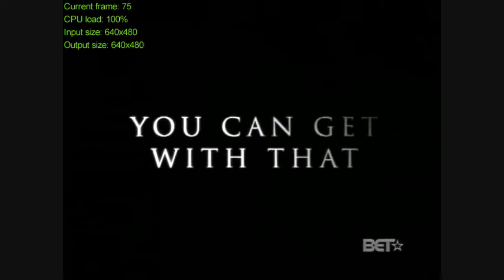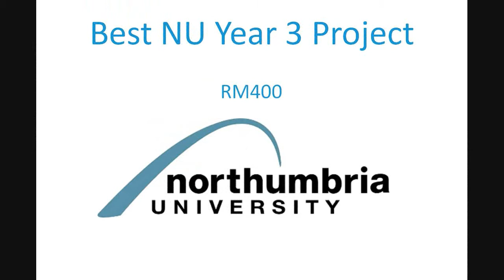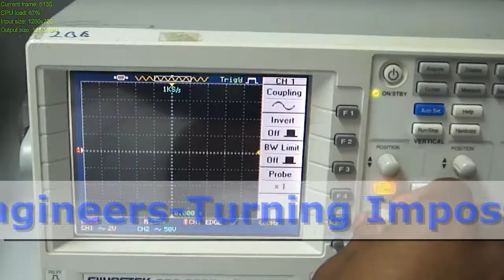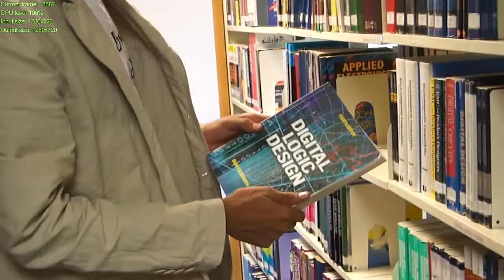expo 2011 final thaNG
The Design and Innovation Expo Montage.

Produced by our own engineering students.